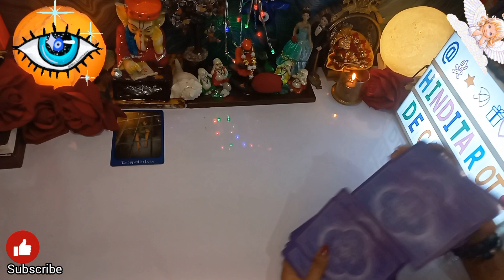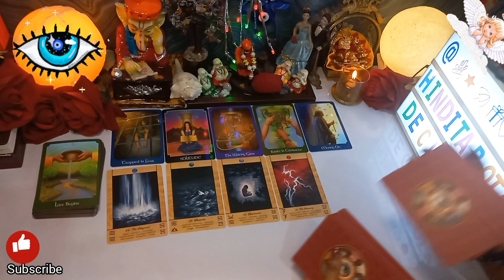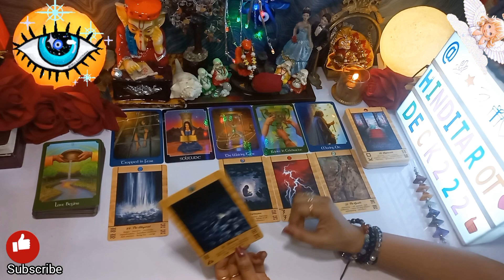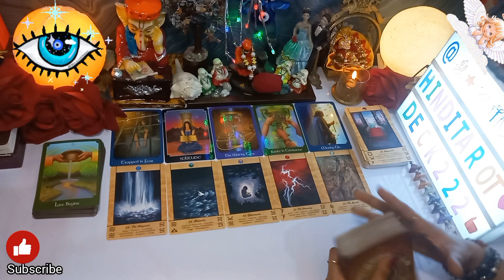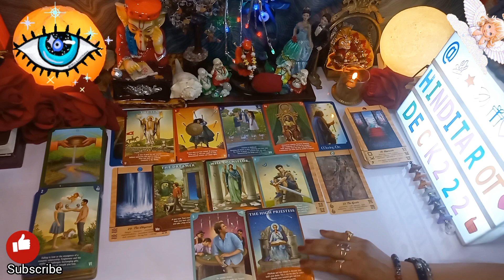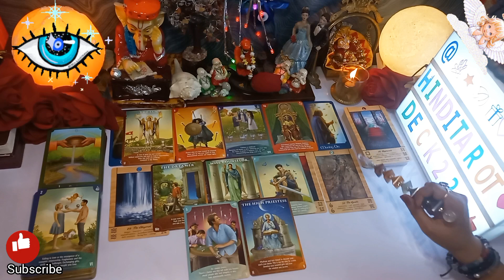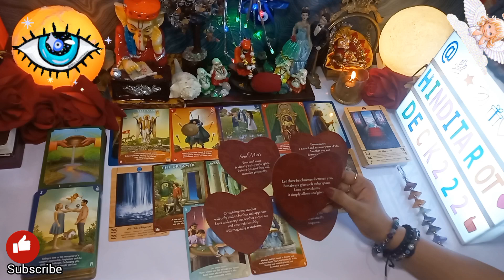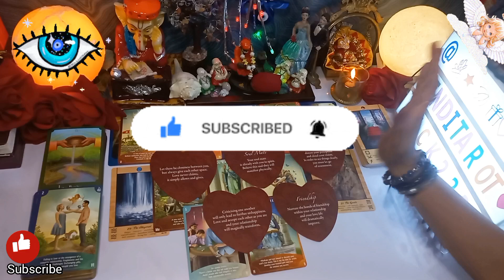DUR JANE KE BAAD UNKE MUN ME YE CHALTA RAHTA HAI🤔TAROT CARD READING IN HINDI TODAY CURRENT FEELINGS